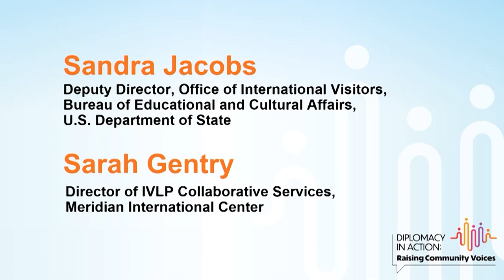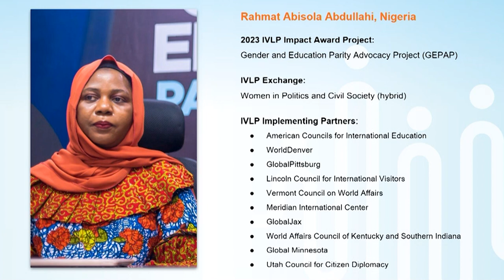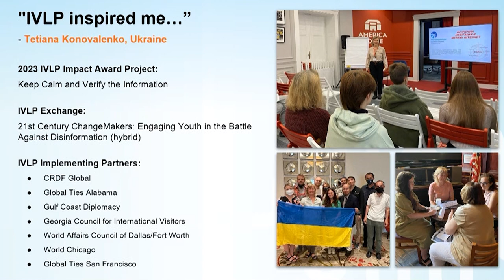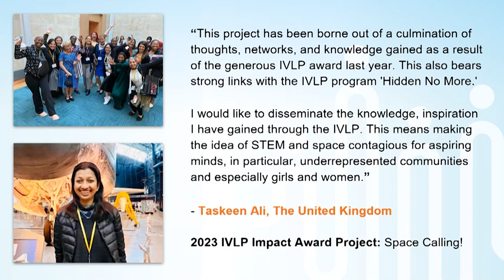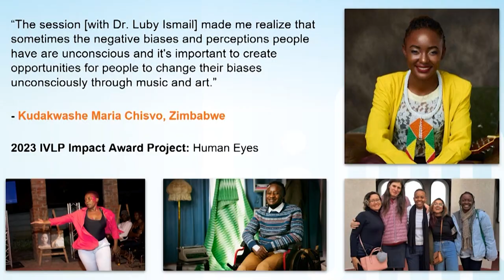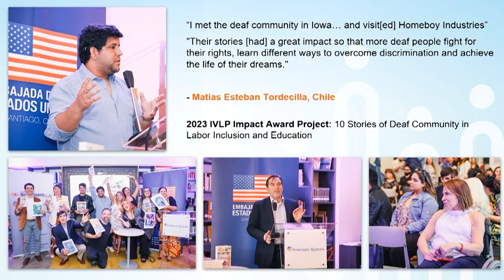Raising Global Voices Plenary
The Raising Global Voices Plenary, which took place on Wednesday, March 6, 2024, was our annual celebration of groundbreaking International Visitor Leadership Program (IVLP) alumni. This year, we focused on how those in the East Asia Pacific region are creating change in their societies and activating diplomacy in their everyday lives and careers, and presented the 2024 IVLP Alumni Award for Social Innovation and Change, and heard from our colleagues at the U.S. Department of State on how the Global Ties Network advances U.S. foreign policy.